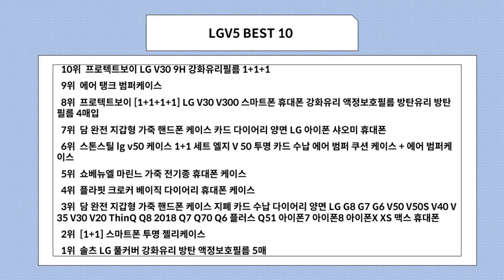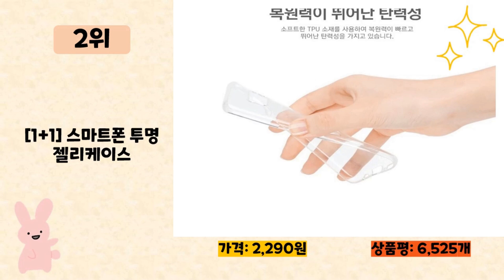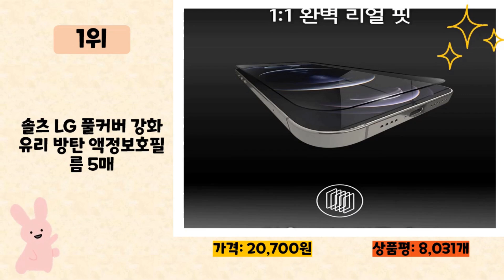LGV5 사기 전에 이 영상 먼저 보세요! 2023년 인기 많은 LGV5 추천 TOP10 / 구매후기, 판매량, 가격이 모두 반영된 최신 순위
2023년 판매량이 높은 LGV5 추천 TOP10을 소개합니다.

♥10위   프로텍트보이 LG V30 9H 강화유리필름 1+1+1  [  3,500원  ]

♥8위   프로텍트보이 [1+1+1+1] LG V30 V300 스마트폰 휴대폰 강화유리 액정보호필름 방탄유리 방탄필름 4매입  [  4,800원  ]

♥7위   담 완전 지갑형 가죽 핸드폰 케이스 카드 다이어리 양면 LG 아이폰 샤오미 휴대폰  [  33,900원  ]

♥6위   스톤스틸 lg v50 케이스 1+1 세트 엘지 V 50 투명 카드 수납 에어 범퍼 쿠션 케이스 + 에어 범퍼케이스  [  5,510원  ]

♥5위   쇼베뉴엘 마린느 가죽 전기종 휴대폰 케이스  [  29,000원  ]

♥4위   플라핏 크로커 베이직 다이어리 휴대폰 케이스  [  7,900원  ]

♥3위   담 완전 지갑형 가죽 핸드폰 케이스 지폐 카드 수납 다이어리 양면 LG G8 G7 G6 V50 V50S V40 V35 V30 V20 ThinQ Q8 2018 Q7 Q70 Q6 플러스 Q51 아이폰7 아이폰8 아이폰X XS 맥스 휴대폰  [  33,900원  ]

♥2위   [1+1] 스마트폰 투명 젤리케이스  [  2,290원  ]

♥1위   솔츠 LG 풀커버 강화유리 방탄 액정보호필름 5매  [  20,700원  ]